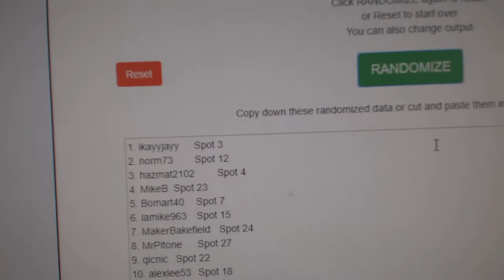Giveaway Random - C&C GB #10,437